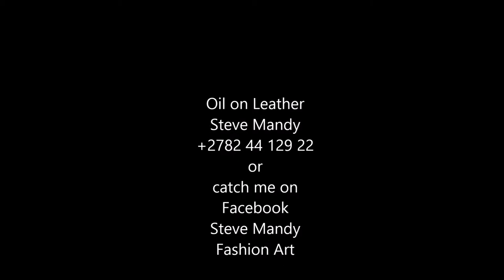manocks naturals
Artist of bleach painting, oil painting, acrylics, ink and Fashion.

I am a creative. I work with top South African fashion designers to produce bespoke one off garments and I work with the general public to produce intimate once off pieces. I have exhibited at Africa Fashion Week London twice. At least once a year I like produce an oil painting exhibition.